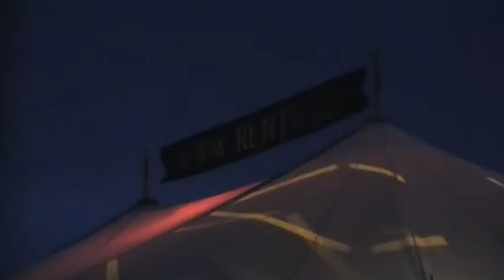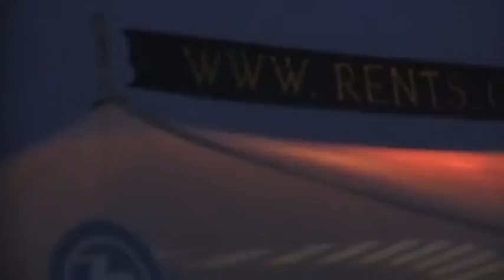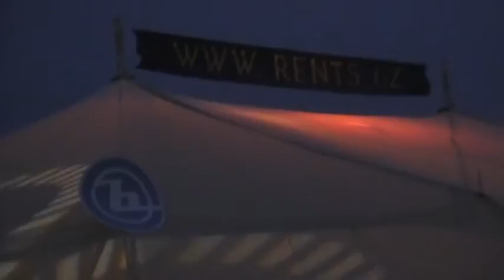planet festival09 dj stan